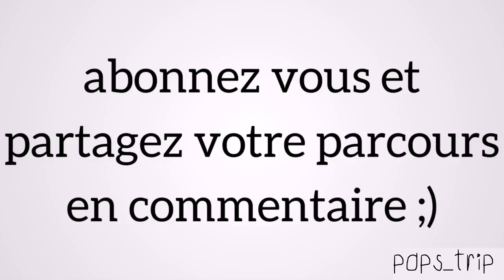MON PARCOURS SCOUT EN DESSIN ( connecte, voyage annulé, embrouilles...)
Draw my scout lifeeee

Soooo j'aurais adoré dessiner moi même mais je sais pas faire un bonhomme bâton donc voici les crédits de tous les dessins :

ET MOI?

-A Rouen jusqu'à la fin du confinement